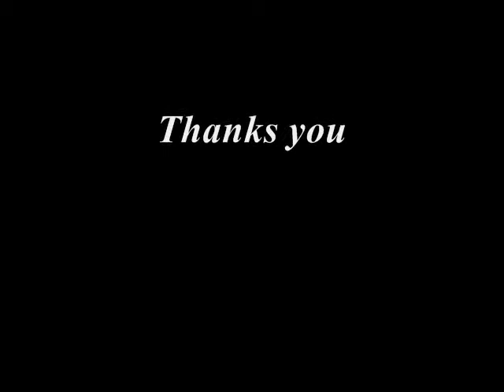JAGAD SWORO ELECTONE Bagaikan Langit & Bumi Semi Laptop Cover By Biima